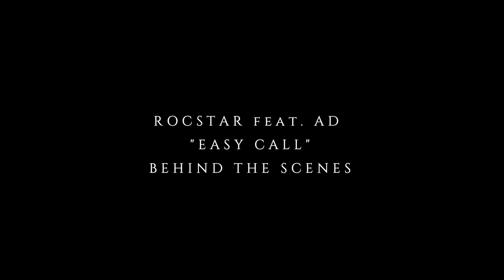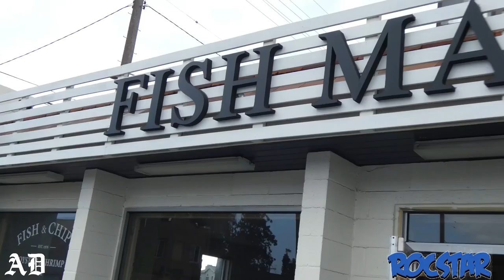BTS Rocstar2800 ft. AD “Easy Call”